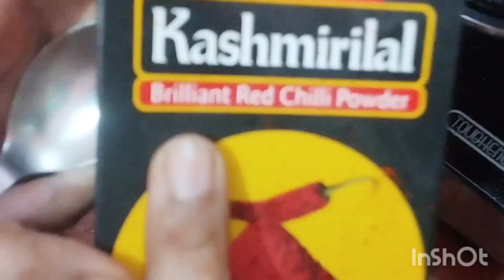Paneer kii sabji 😋